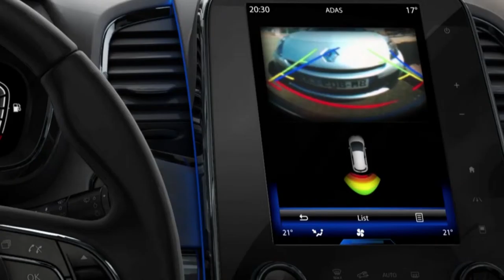CÁMARA DE MARCHA ATRÁS